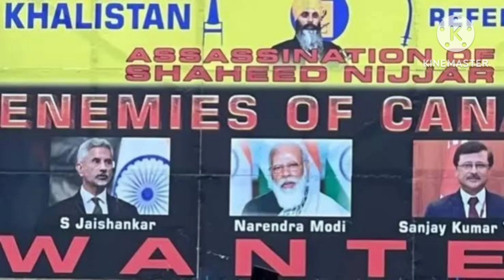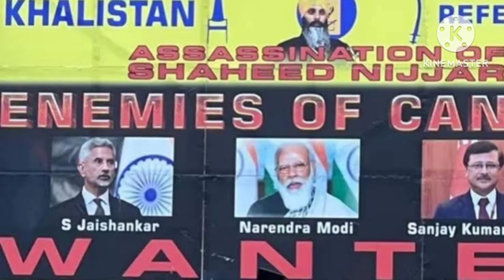अमेरिका ने सबसे खतरनाक जंगी जहाज भेजा । मोदी एस जयशंकर की सुपारी दे रहा कनाडा